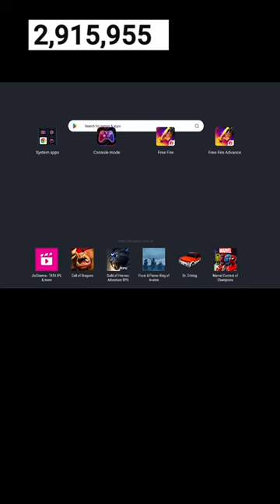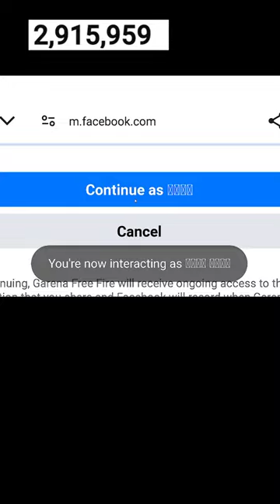FREE FIRE LIVE👻GARENA FREE FIRE💀GUILD TEST LIVE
FREE FIRE LIVE👻GARENA FREE FIRE💀GUILD TEST LIVE !! NEW EVENT